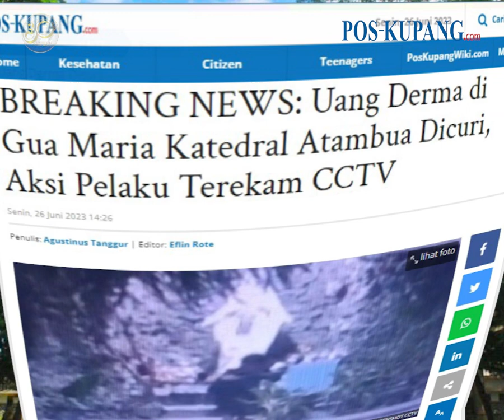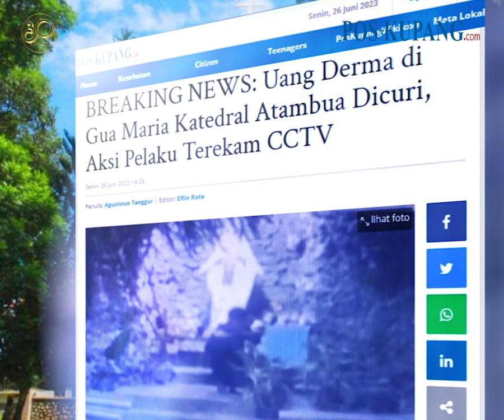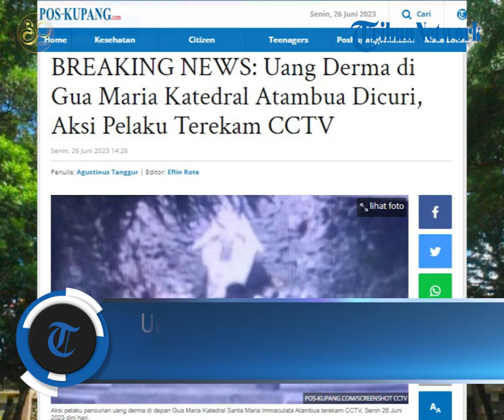Maling Gasak Uang Derma di Gua Maria Katedral Atambua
POS-KUPANG.COM - Uang derma di dalam sebuah kotak persembahan di depan Gua Maria Gereja Katedral Santa Maria Immaculata Atambua, lenyap digasak maling. Peristiwa ini terjadi pada hari Senin, 26 Juni 2023 dini hari.

Aksi pria yang belum diketahui namanya ini terlihat pada rekaman CCTV yang di pasang pihak gereja tepat di jalan setapak menuju altar patung Bunda Maria.

Dari rekaman CCTV tersebut, pelaku datang sendiri ke lokasi taman doa, setelah mengamati situasi di sekitar, pelaku langsung memanfaatkan situasi sunyi di lokasi taman doa dan pelaku langsung membobol kotak derma yang berisi uang tersebut.Senin 26 Juni 2023 (POS-KUPANG.COM,Agustinus Tanggur)

Artikel ini telah tayang di POS-KUPANG.COM dengan Judul BREAKING NEWS: Uang Derma di Gua Maria Katedral Atambua Dicuri, Aksi Pelaku Terekam CCTV

Editor  : Eflin Rote
Jurnalis : Agustinus Tanggur
VPO             : Jocc